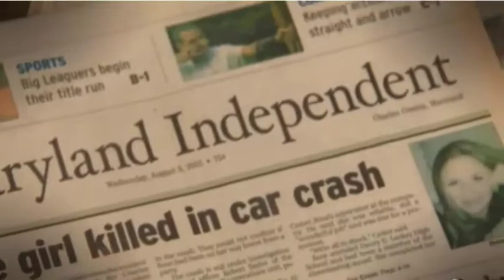GM Ignition Switch Investigation : ABC Good Morning America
GMGoodMorningAmerica03122014